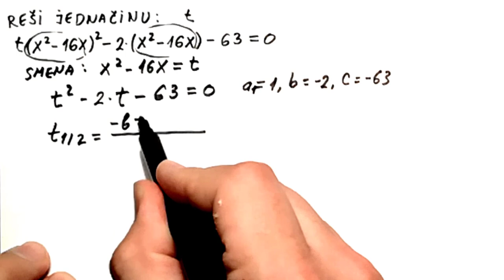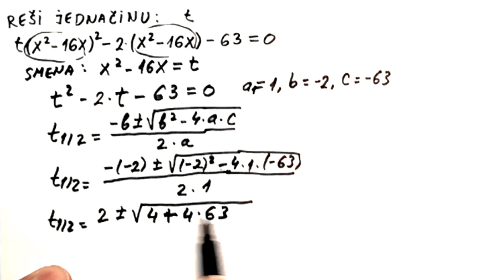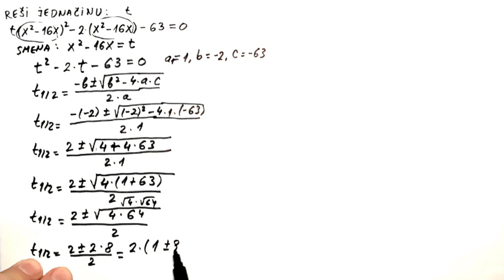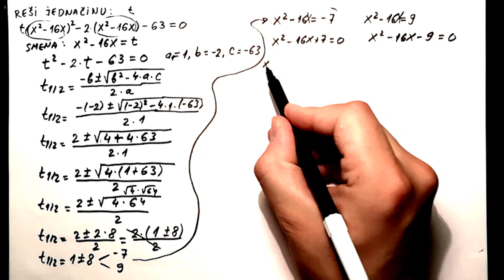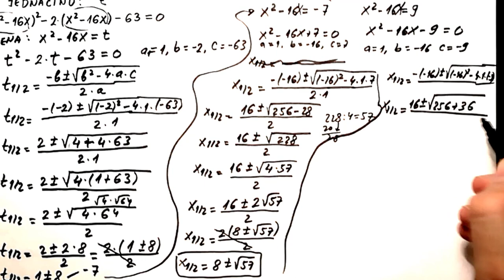Neke jednačine koje se svode na kvadratne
U ovoj lekciji ćemo raditi neke jednačine koje se svode na kvadratne i rešavaćemo jedan zadatak iz te oblasti. Matematika za 2 razred srednje škole.